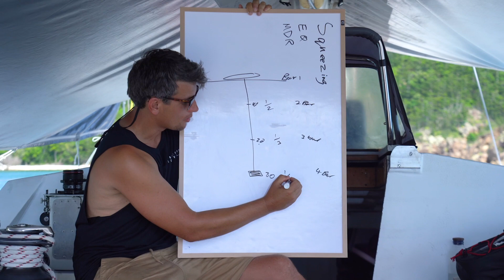Freediving Central's Whitsundays Sailing and Freediving Liveaboard Trip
What an epic adventure!
Freediving Central have just returned from our back to back Whitsundays Sailing and Freediving Liveaboard Trips and they were seriously amazing! Jam-packed full of adventure we freedived every day, explored the outer reef, hiked and swam Whitehaven Beach, made so many friends, had no phone reception, meditated every morning and sent it hard sailing sideways around the islands!

Shot by the super talented Jacob Wooden from Woodrow Media.